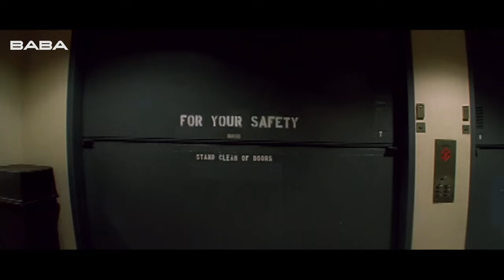Jo Bole So Nihaal Full Action Movies | Sunny Deol Movie | Patriotic Picture | Bollywood Action Film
A Sikh constable is suspended from his job after being branded as a traitor when he accidentally lets a mercenary and terrorist escape.

Movie: Jo Bole So Nihaal
Starring Sunny Deol, Kamaal Khan, Shilpi Sharma, Thomas Tevana and others
Directed by Rahul Rawail

Synopsis:
Nihaal Singh (Sunny Deol) is police constable who does his job with complete honesty. Romeo (Kamaal Khan) is a terrorist who moves from country to country to spread his venom. Circumstances bring the two together in such a way that Nihaal Singh, unknowingly, helps Romeo escape. This leads to his image being tarnished and he being labelled as a traitor. Nihaal is suspended from his job and humiliated.
Meanwhile, Romeo spreads his wings in New York to kill the US President. Since the only person who knows what the terror menace looks like is Nihaal Singh, he is recruited by the FBI to help them catch hold of Romeo. He agrees to help them and is guided by two bilingual FBI agents. But Nihaal has one condition -- after nabbing Romeo he will take him back to his hometown to clear his name and restore his former glory, lost because of Romeo.